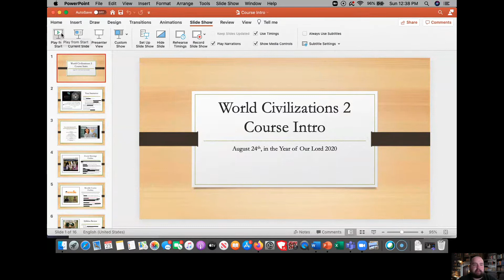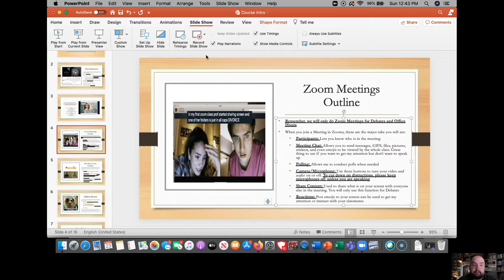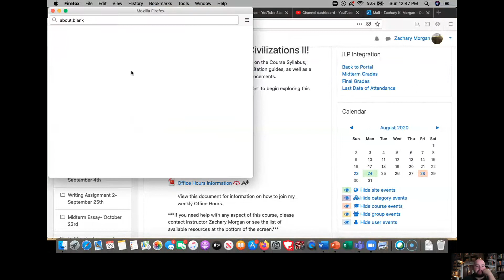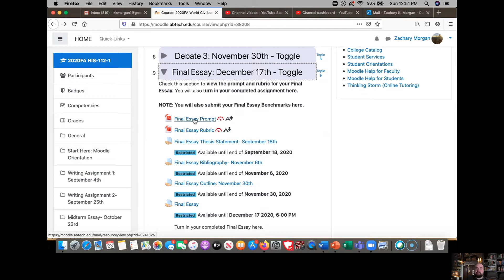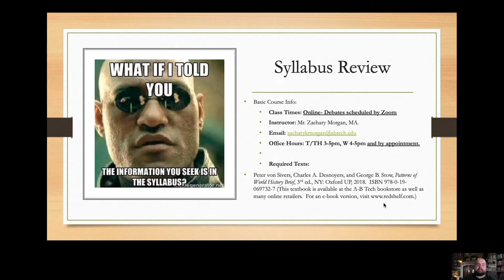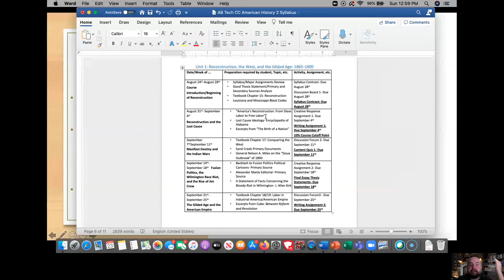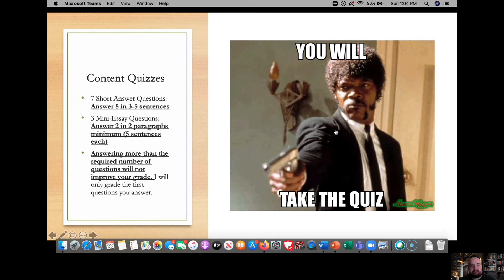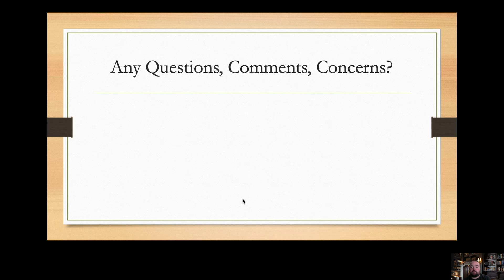World Civilizations Course Intro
This is the lecture video for the first day of class in World Civilizations 2 at AB Tech Community College.